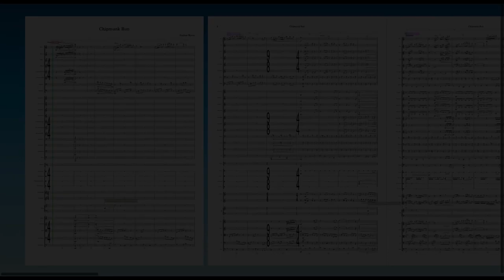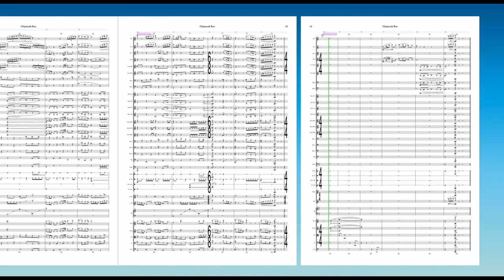“Chipmunk Run” (Score Video)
This is a MIDI mock-up of an exciting new piece I composed back in December 2022.

It is one of my biggest dreams to score Disney films, so I figured I practice writing in that adventurous, comedic orchestral style that is often a characteristic of Disney scores.

This piece also came about because a close friend of mine gave me a prompt to write music to. She gave me a hilarious picture of a CGI-animated chipmunk smiling with kernels of corn in his mouth for teeth 🤣.

So I’m always up for a good challenge and this is the final result.

HAPPY LISTENING!